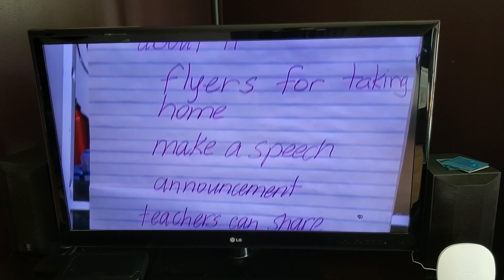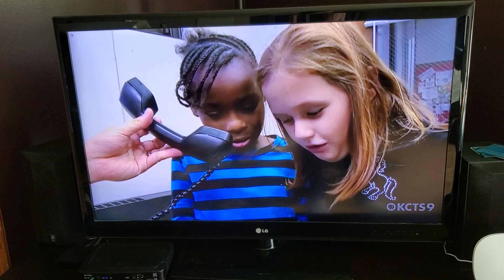Arthur A Word From Us Kids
From 2015 Francine's Cleats of Strength